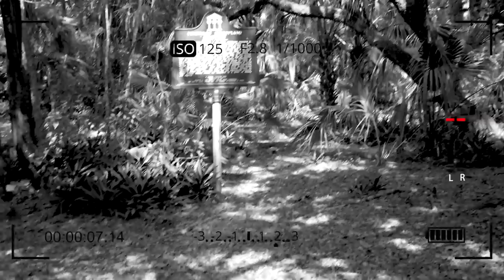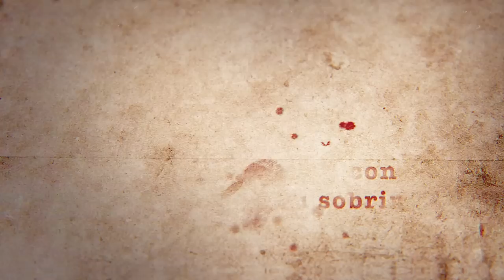BUSCANDO UN FANTASMA EN UN CEMENTERIO ABANDONADO 😱 | STORYTIME 🔥 | El Mundo de Camila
Hoy les traigo un Storytime de Miedo! Me fui a un cementerio abandonado a buscar el fantasma de Dora Suggs. Es demasiada la actividad paranormal de este lugar. Me pasaron cosas muy raras!
Regálame un camilike si quieres más videos como este y comenta si ves el fantasma que aparece!